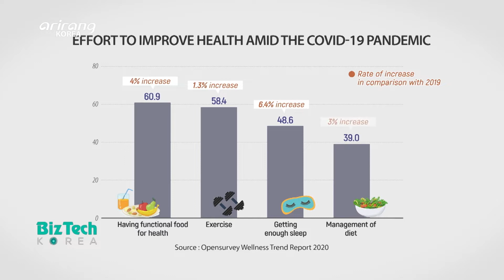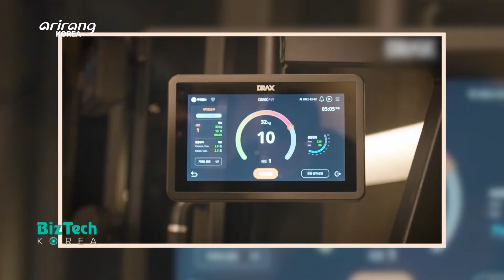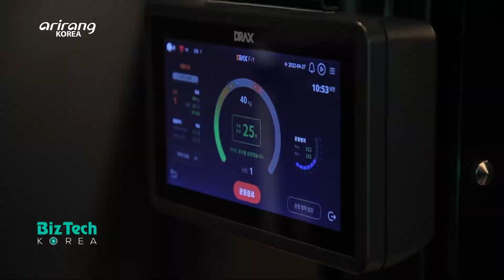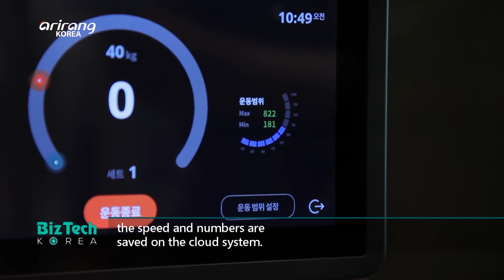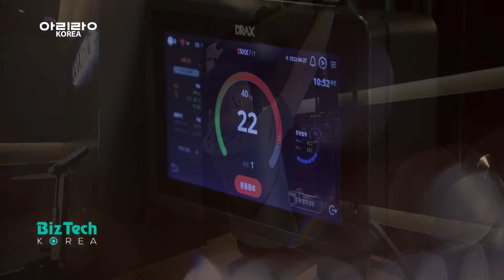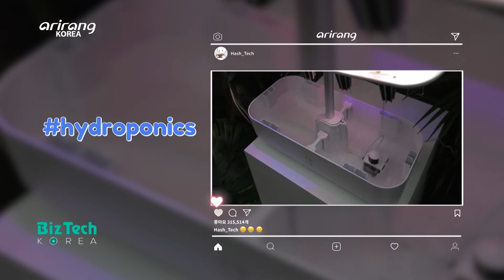[BizTech KOREA] Rise of “healthy pleasure” [Hash_Tech]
[Hash_Tech] Rise of “healthy pleasure”

On this week’s Hash_Tech, we introduce “healthy pleasure,” which means enjoying pleasures in eating and working out. First, we introduce an AI fitness platform. a wristband can provide information on warm-up exercises and daily exercise target based on the information on individual physical conditions.

The data is sent to the smartphone of users in real time. Also, self-farming which can cultivate organic ingredients has gained popularity. We look into a smart plant cultivator which enables the cultivation of fresh vegetables at home.

It is free from harmful insects and the plants can be cultivated within a short period of time. We explore different trends that have emerged for more enjoyable and healthy life.

헬시플레저 트렌드

이번 주 Hash_Tech 에서는 즐겁게 건강을 관리한다는 의미의 ‘헬시플레저’ 트렌드의 현장을 만나본다. 첫 번째 현장은 땀 흘리는 운동 현장! 평범한 피트니스 센터처럼 보이는데 어디선가 들리는 소리는 인공지능 트레이너의 코치 소리라는데?! 바로 인공지능 피트니스 플랫폼이 오늘의 주인공이다.

이곳에서는 개인의 데이터가 들어있는 손목 밴드 하나로 준비 운동부터 각 운동의 진도를 알 수 있는 등 모든 운동 시 제어가 가능하다. 운동이 끝나면 자동으로 데이터화 되어 스마트폰으로 전송, 실시간 확인까지 가능한 것이 특징이다. 건강한 삶을 위해선 운동과 함께 건강한 식단도 중요한데! 최근에는 무공해 음식 재료를 직접 재배하는 셀프 농사법이 인기이다. 관련하여 집에서도 손쉽게 싱싱한 채소를 길러 먹을 수 있는 기술이 있다고 해서 찾은 현장. 스마트 식물재배기가 그것이다.

구성품의 간단한 조립만으로 완성할 수 있는 식물재배기는 병충해 걱정도 없을 뿐만 아니라 오랜 시간이 걸리는 외부 농사에 비해 이른 시일 안에 수확할 수 있다는 것이 큰 특징이다. 즐겁고 건강한 삶을 위한 다양한 현장을 함께, 만나본다.